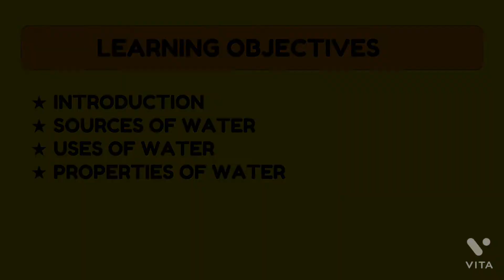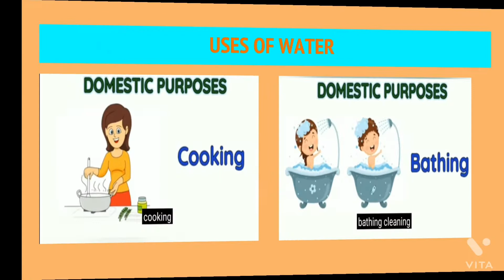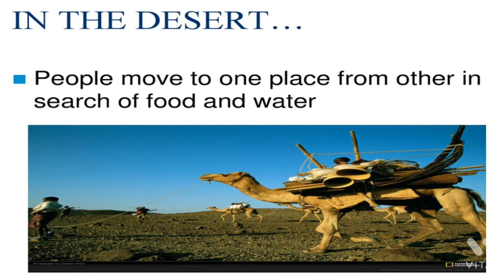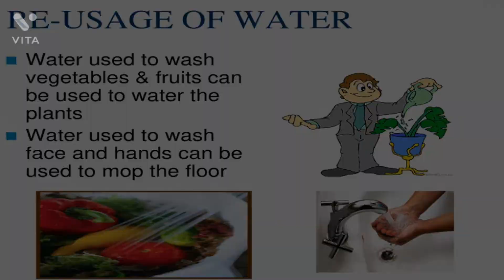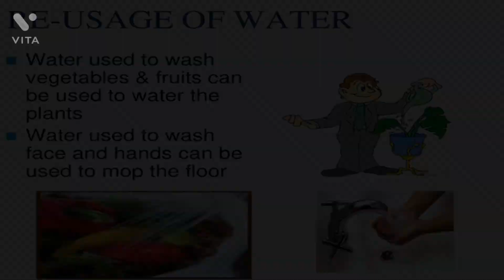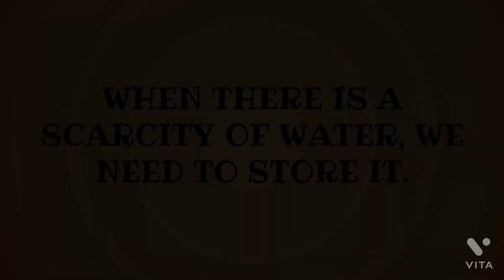Drop by Drop ppt